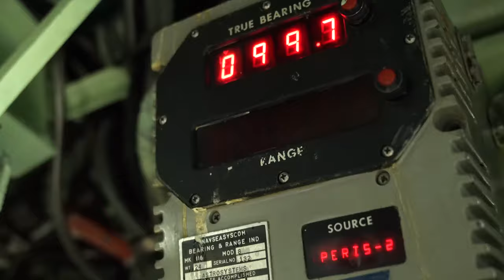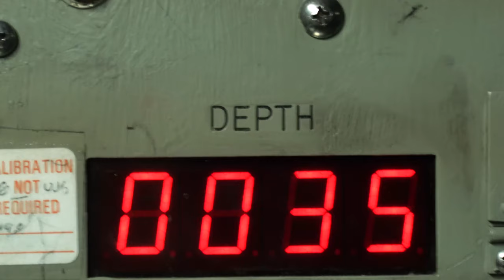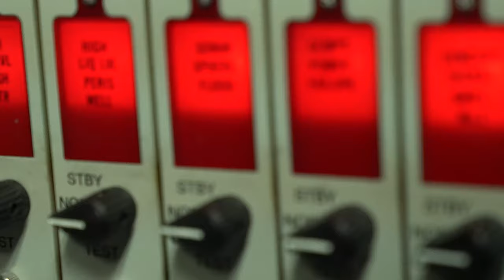A Day Aboard the Fast-Attack Submarine USS Oklahoma City (SSN 723)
Sailors assigned to the Los Angeles-class fast-attack submarine USS Oklahoma City (SSN 723) conduct routine operations while underway. Oklahoma City is one of four forward-deployed submarines assigned to Commander, Submarine Squadron Fifteen out of Polaris Point, Naval Base Guam. (U.S. Navy Video by Mass Communication Specialist 2nd Class Kelsey J. Hockenberger)